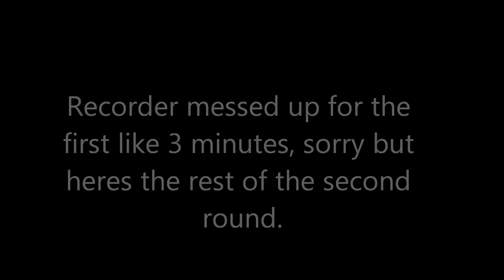[Battlescape] Trilogy vs Divinity [ 2 - 0 ]